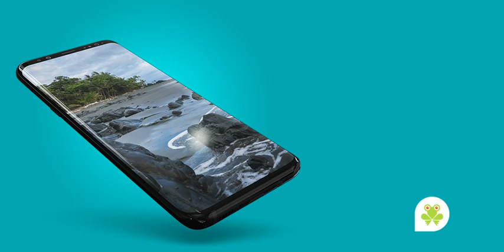Celebremos hoy a quienes decidieron conectarse con nosotros hace 199 años para hacer historia juntos